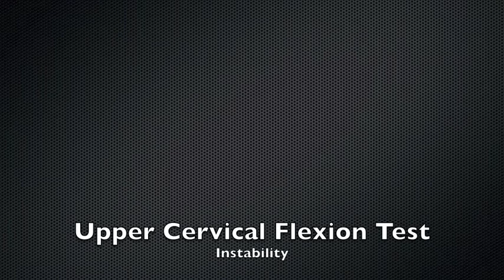Upper Cervical Flexion Test (CR)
Physical exam clinical test for assessment of cervical instability.